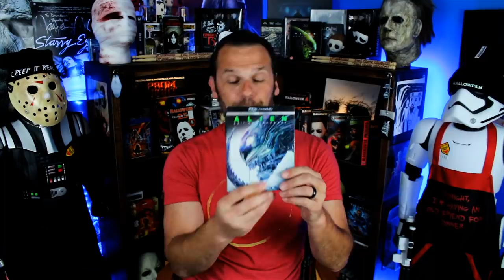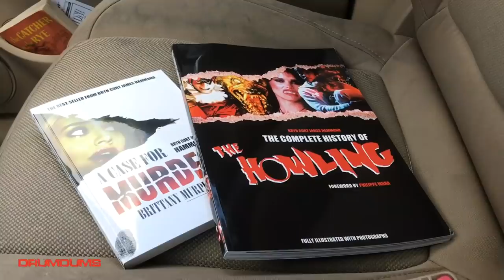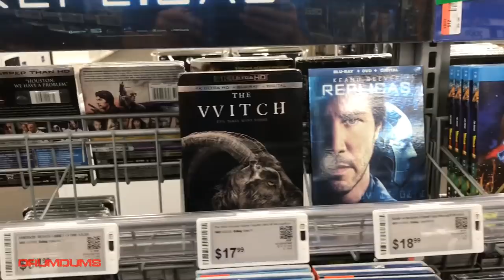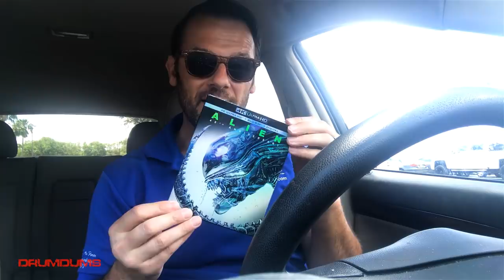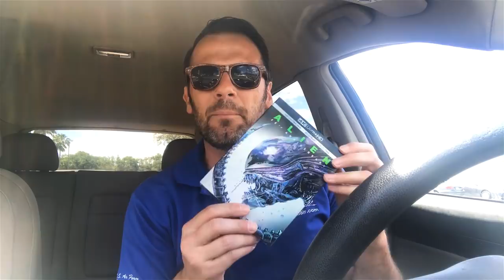Ranking All 8 ALIEN MOVIES + Alien 4K DDrive!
In this special DDrive Deluxe Edition, we not only pick up the new 40th Anniversary ALIEN 4K Edition, but also RANK all 8 movies...including the AVPs!

SUPPORT DRUMDUMS!

➡️  STARDUST APP...@Drumdums

➡️  HUMDRUM
➡️  PURCHASE WORTHY

* ➡️  Unicorn